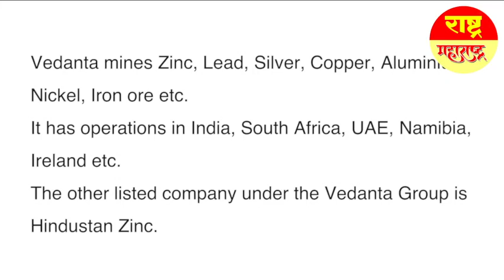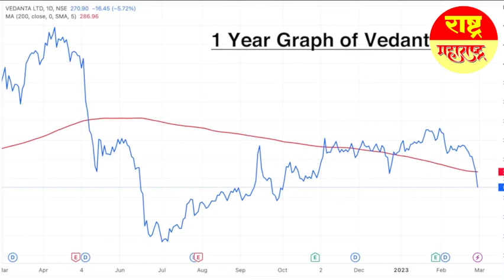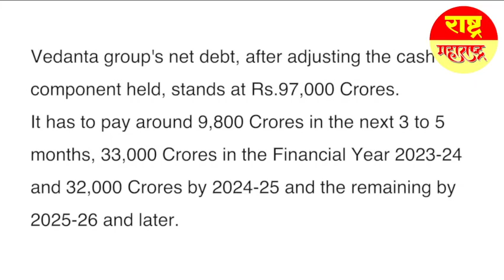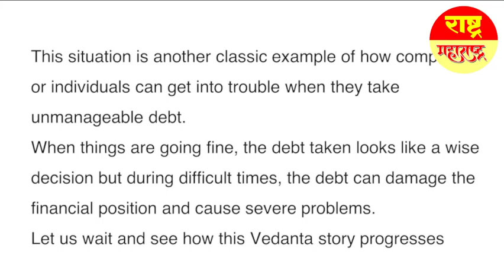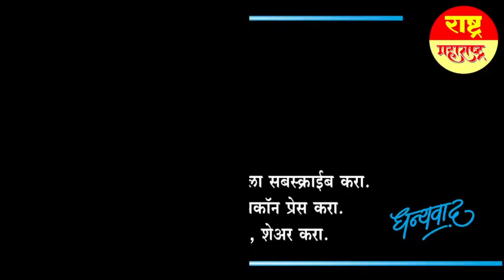Vedanta Now Falling Like Adani !!?